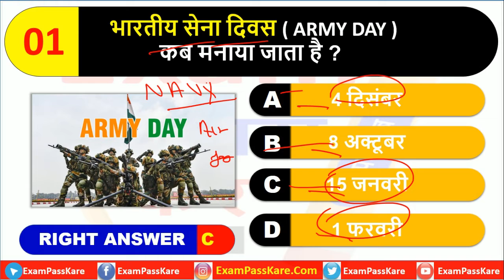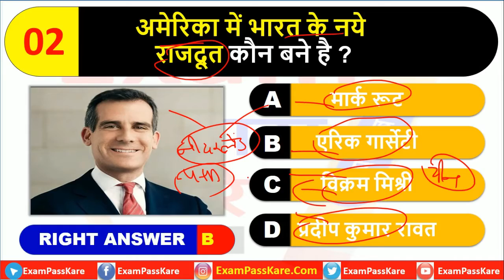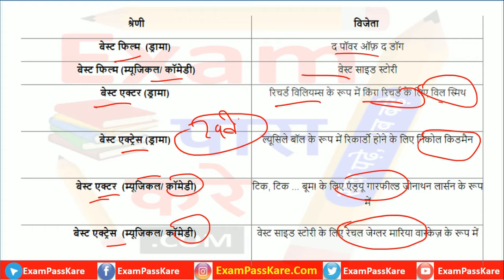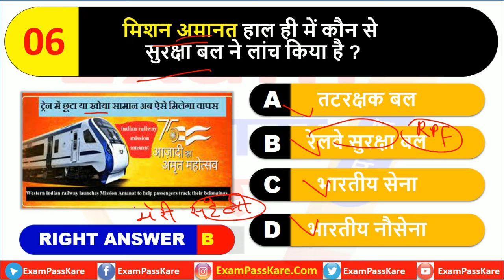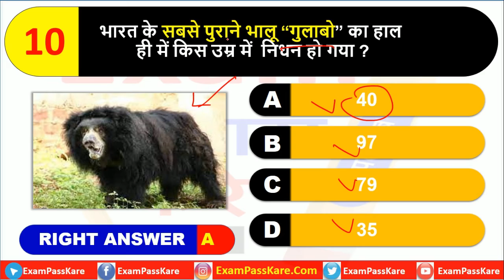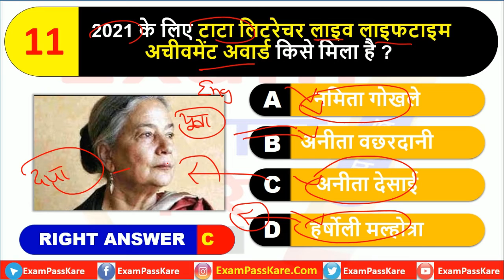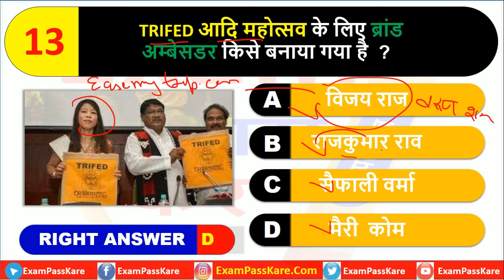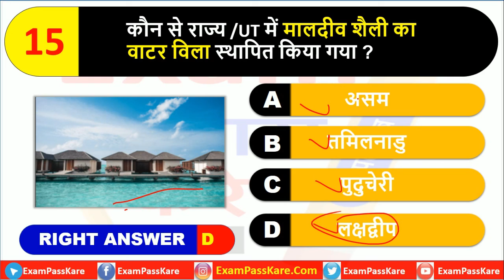(14-15 JANUARY 2022)Daily Current Affairs MCQ in Hindi।Current Affairs Questions 2022।Exam Pass Kare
Read and Download Daily Current Affairs Questions In Hindi

☑️History
☑️Geography
☑️Science
☑️Polity
☑️Economics
☑️Current Affairs
☑️Haryana Gk
☑️Gk Tricks